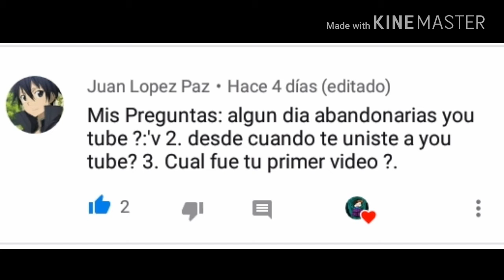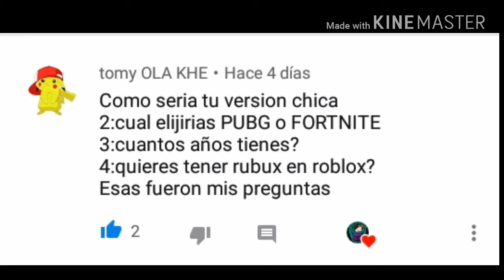Preguntas Y respuestas parte 2